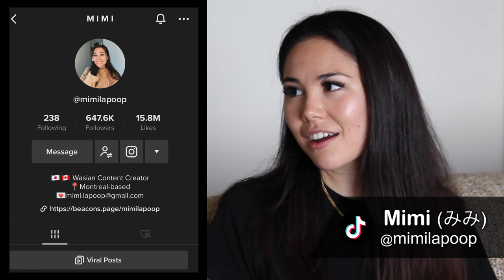Japanese Language Game With Mimilapoop - Taka Sensei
Takahide Kamisaka believes in Prof. Kawashima's research which shows evidence that playing games is an excellent way to memorize information and therefore to learn languages! In this video, he proposes three games to understand the Japanese language better.

[00:00] - Introduction

[00:27] - Words that came from English
[00:45] - Pasokon
[01:22] - Jiipan
[01:52] - Anchi

[02:42] - Onomatopoeia
[03:12] - Zaa zaa
[03:56] - Pika pika
[04:42] - Waku waku

[05:15] - Tongue twisters
[05:42] - Basugazu bakuhatsu
[06:35] - Atatakai kata tataki ki
[07:32] - Kaeru pyoko pyoko

[08:14] - Conclusion